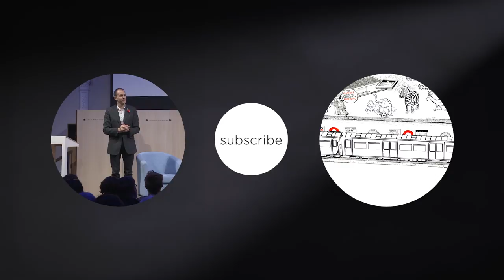The Power of Serendipity with Tim Harford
Tim Harford tells a wonderful story of pianist Keith Jarrett to help us understand why unexpected changes of plans, unfamiliar circumstances or unforeseen events can help generate new ideas and opportunities.

Watch Tim Harford in our latest RSA Spotlight - the edits which take you straight to the heart of the event! Loved this snippet?